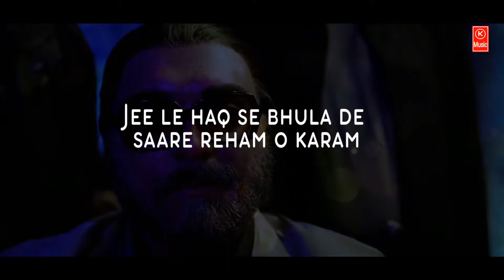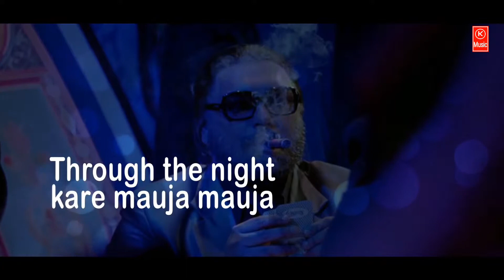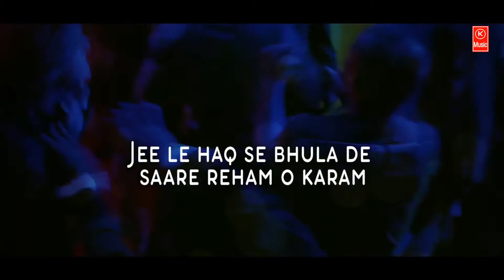LYRICAL: I Will Do The Kalking Tonight | Agent Vinod | Saif Ali Khan (K-Music)